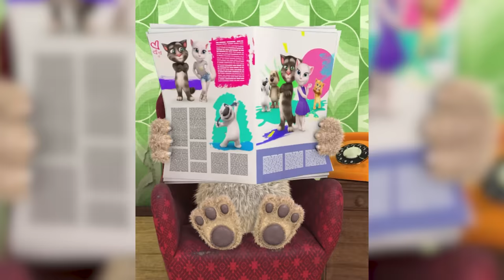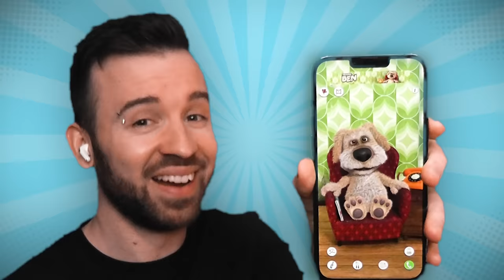СПАСАЕМСЯ ОТ ЗЛОГО БЕНА С ГОВОРЯЩИМ БЕНОМ / Talking Ben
Кажется говорящий Бен заодно со злым Беном ..